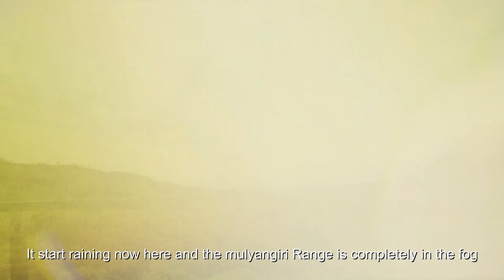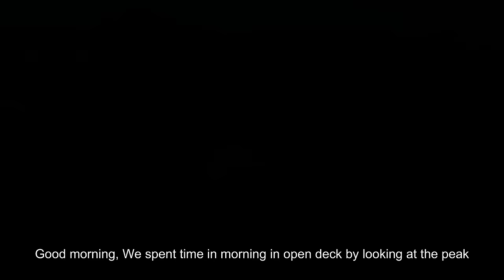LUXURY DOME RESORT - BEST RESORT in CHIKMAGALURU - BREATHE RESORT - GLAMPING RESORT in CHIKAMAGALURU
BREATE RESORT & Villas is a unique brand new resort setup in Chikamagaluru at about 12 kms from City and around 250 Kms from Bangalore.

Breathe Resort offers Luxury Geodesic Glamping Domes for the guests. Each Dome has 3 sections like Open Deck Area, Dome Area & Jacuzzi Area.

Price
Couple Dome : Rs 15,000+tax / couple
Glass House : Rs 16,000+tax / couple
Family Dome : Rs 18,000+tax / Couple +kid

Other Glaming Reosrts :
GlampEco Stays Manali
Geodesic Domes in Kanatal Uttarakhand
Willmount Resort, Vagamon
LuxeGlamp, Kodaikanal
Luxeglamp, Munnar